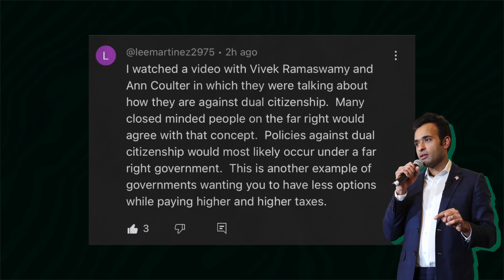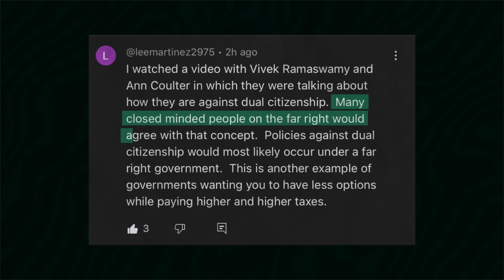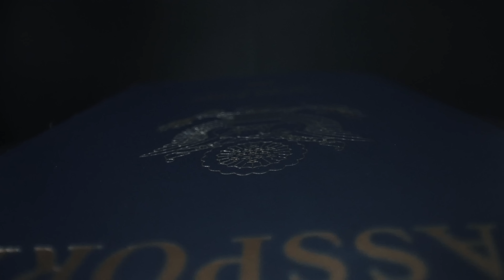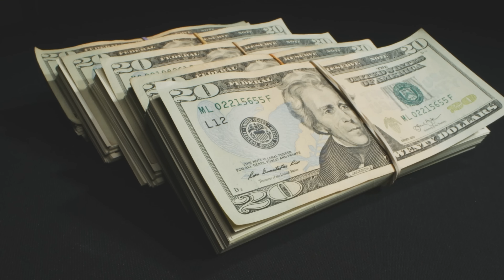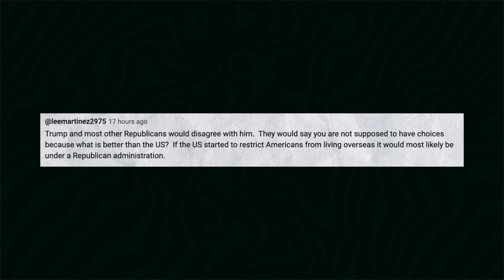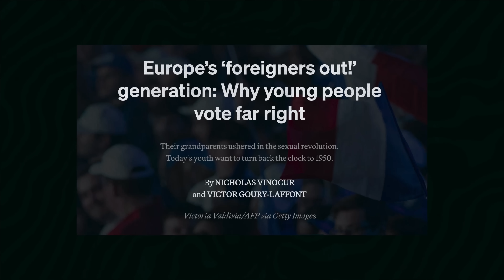The Right-Wing Plan to KILL Second Citizenship?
This video covers calls by conservatives in the United States to end dual citizenship, as well as trends globally surrounding countries allowing multiple citizenships. Mr. Henderson explains why having second citizenship is important in the present day. He also delves into why right-wing politicians and Red States won't save you. Additionally, Mr. Henderson shares his thoughts on the concepts of freedom, patriotism and national identity.

00:00 Being Politically Homeless
00:53 Why the Right Wing Won't Save You
01:51 Ann Coulter and Vivek Ramaswamy on Immigration
04:33 Dual Citizenship, National Identity and "American Exceptionalism"
11:22 Opportunities Outside the United States
14:03 Right Wing vs. Left Wing on Restricting Freedoms
16:12 Freedom and Patriotism Around the World
17:50 Move to Red States for More Freedom?

Nomad Capitalist helps clients "go where you're treated best". We are the world's most sought-after firm for offshore tax planning, dual citizenship, and international diversification and asset protection. We use legal and ethical strategies and work exclusively with seven- and eight-figure entrepreneurs and investors.

We create and execute holistic, multi-jurisdictional Plans that help clients keep more of their wealth, increase their personal freedom, and protect their families and wealth against threats in their home country.

No other firm offers clients access to more potential options to relocate to, bank in, or become a citizen of. Because we do not focus only on one or a handful of countries, we can offer unbiased advice where others can't.